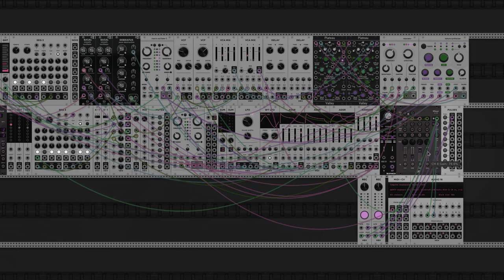009 ~ Un Altre Dia Nevat ~ Introspective Modular Drone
Glaç estrident als dits inconscients :P

Patch Notes
All performed and mixed within VCV Rack.

Melody:
This patch consists mainly of a simple generative melody, played by two different voices, going into two parallel feedback loops with delays, one through a filter, the other one through Rings. These are controlled by the vanilla mixers. Rings receives V/O too, creating its own melody.

Pad:
Additionally a drone is created with Plaits and Clouds, using a frozen buffer. Plateau is used for extra reverb.

Keys:
Using the typing keyboard, I play another Plaits, through another Plateau. I insert that into the feedback loops.

What a mess:
I was in a hurry, okay? I threw this together in around an hour, including 20 minutes of recording.

Conclusion:
Jolly Jon, faster than his own CV's. A lonesome musician on a long jam.